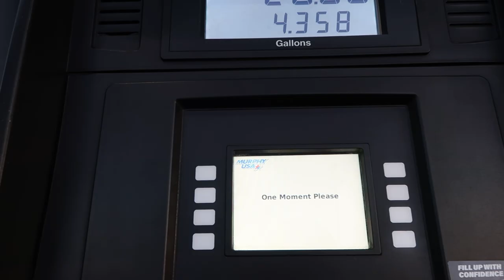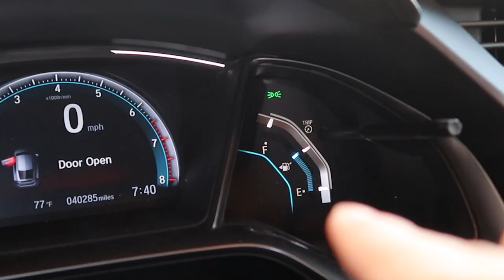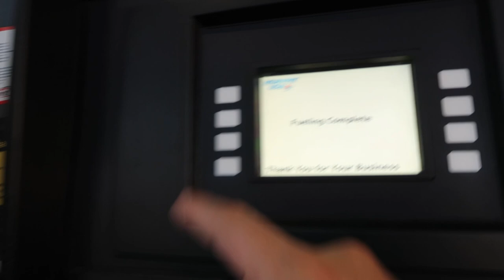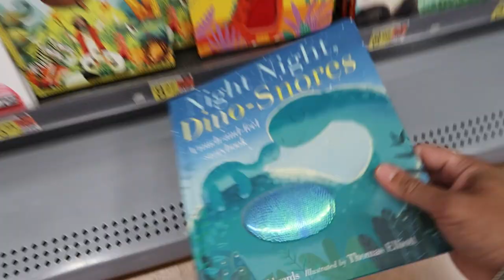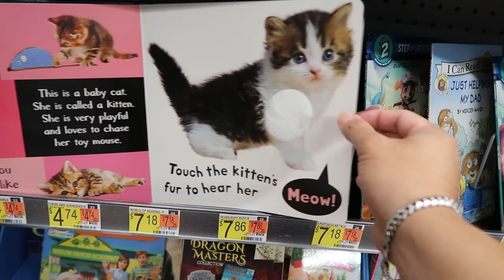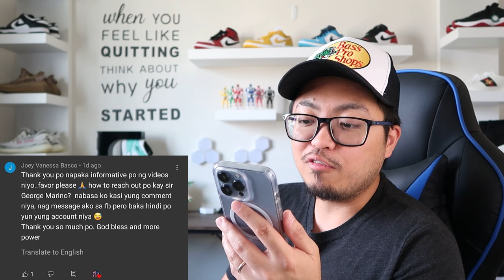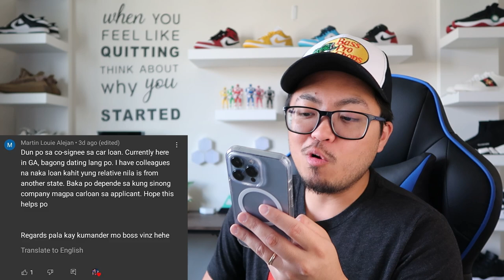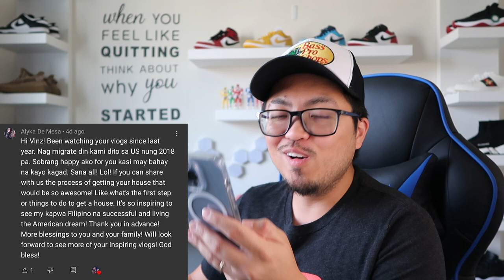Buhay Amerika: Paano Mag Gas ng Sasakyan sa Amerika | Vinz Leonardo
Paano Mag Gas ng Sasakyan sa Amerika